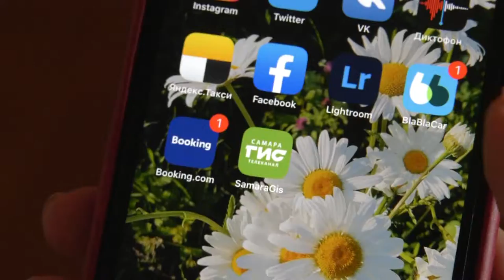Скачивайте официальное приложение "Самара ГИС" для iOS и Android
YouTube-канал "Самара-ГИС" — один из региональных лидеров по посещаемости.

Интересные сюжеты, эксклюзивные проекты, выпуски новостей, авторские программы — все грани жизни города в нашем сообществе.

65 000 просмотров в неделю, 300 000 — в месяц. Всего — 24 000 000.

Включись в жизнь города!